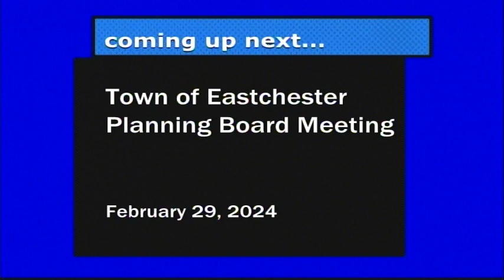Town of Eastchester Planning Board Meeting-February 29, 2024